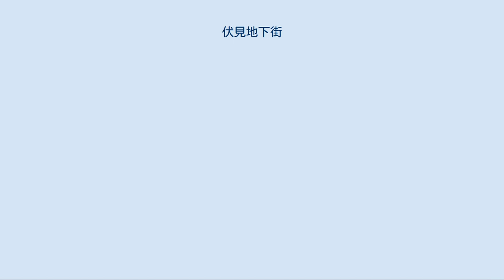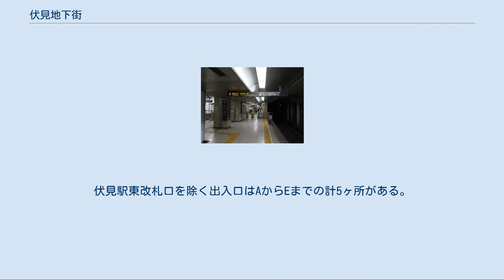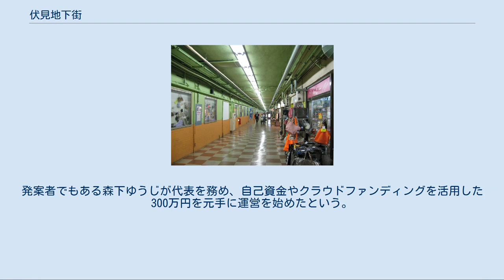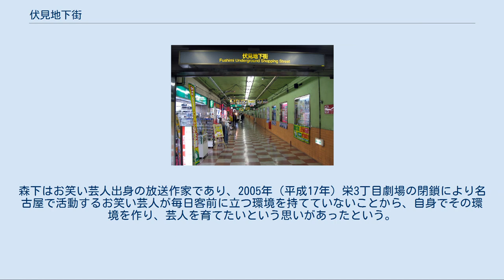伏見地下街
伏見駅東改札口からの伏見地下街（2009年7月） 地下街最東端、錦通長者町交差点地下付近から見た伏見地下街。
画像左側の壁の向こう側には地下鉄東山線の線路が通っている。
（2009年7月） 伏見地下街出入口B。
錦通桑名町交差点付近の錦通路上にある。
（2009年7月） 伏見駅東改札口（2012年2月） 伏見地下街（ふしみちかがい）は、愛知県名古屋市中区にある地下街である。
長者町地下街とも呼ばれる。
 名古屋市内で最も古い地下街であるサンロードと同じ1957年に開業し、2013年現在も開業当時の雰囲気を色濃く残している。
 伏見地下街はサンロードの開業（1957年3月18日）から約8ヶ月後、地下鉄伏見駅開業の翌日である1957年（昭和32年）11月16日に開業した。
地下鉄東山線の線路に沿う形で地下鉄路線と同時進行で地下街が建設されており、店舗は地下街通路の片側にしかない。
東山線と伏見地下街は錦通の地下に所在している。
 地下街の全長は約240m、西端は伏見駅の東改札口と直結しており、東端は錦通と長者町通が交差する錦通長者町交差点地下である。
伏見駅東改札口を除く出入口はAからEまでの計5ヶ所がある。
地下街の壁や天井は黄緑色と橙色の2色で塗られており、配管などがむき出しになっている。
エレベーターは存在しない。
 2016年3月現在の地下街の営業時間（通行可能時間）は平日・土曜の7時30分から23時00分（JST）で、日曜日や祝日などの休日は通行できない（ただし休日でも不定期に営業する場合があり、そのときだけは通行できる）。
地下鉄伏見駅東改札口の利用時間も伏見地下街の営業時間と連動しており、地下街閉鎖時間帯は東改札口も閉じられる。
 地下鉄伏見駅の東側には長者町繊維街という問屋街があり、伏見地下街は伏見駅と長者町繊維街とを結ぶ地下繊維問屋街として建設された。
 長者町raBBit 長者町raBBit（ちょうじゃまちラビット）は、2018年（平成30年）5月1日、ミーティングルームとして使用されていた地下街内テナントスペースを改造し、名古屋唯一のお笑い専門劇場として開業した。
最大収容人数は25人。
発案者でもある森下ゆうじが代表を務め、自己資金やクラウドファンディングを活用した300万円を元手に運営を始めたという。
森下はお笑い芸人出身の放送作家であり、2005年（平成17年）栄3丁目劇場の閉鎖により名古屋で活動するお笑い芸人が毎日客前に立つ環境を持てていないことから、自身でその環境を作り、芸人を育てたいという思いがあったという。
そのため、基本的には地元の芸人が出演者の中心ではあるが、東京・大阪を活動拠点とする芸人による公演も行われる。
 伏見地下街は前述の通り、日曜日・祝日は閉鎖されるが、営業日については毎日2、3公演を実施する。
通常のライブは1ドリンク600円で観覧することができるが、地下街の通路から覗くことも可能であるとしている。